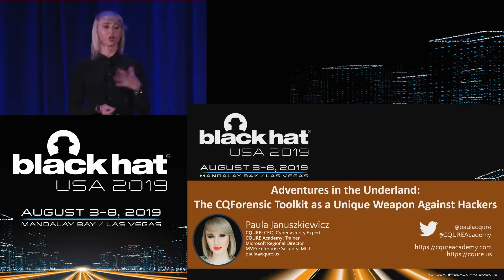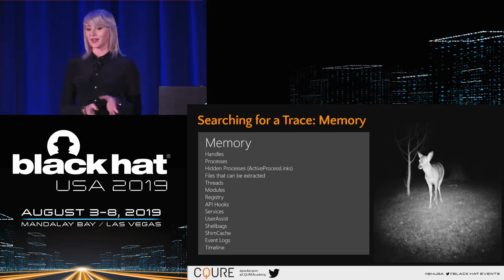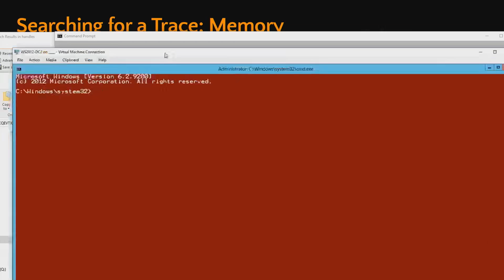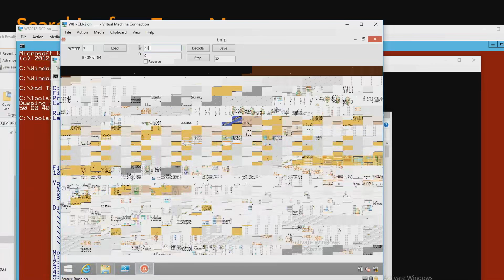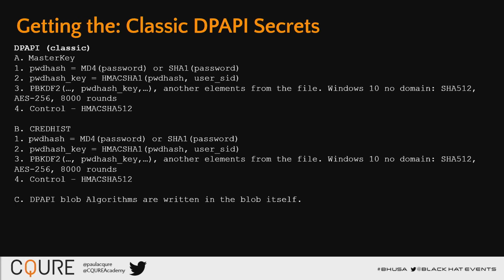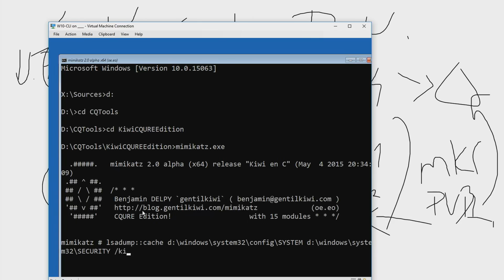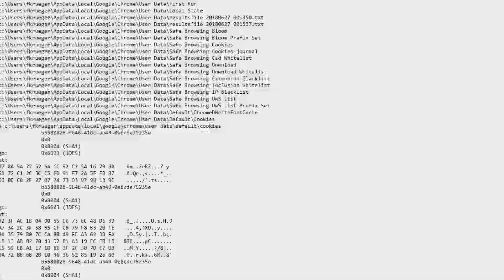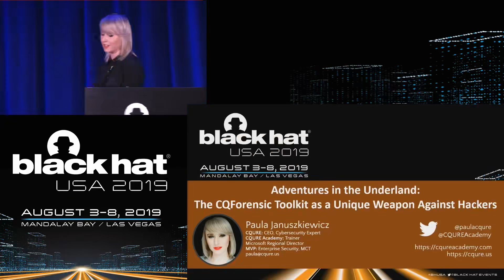Adventures in the Underland The CQForensic Toolkit as a Unique Weapon Against Hackers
Paula Januszkiewicz  |  CEO, Cybersecurity Expert, CQURE Inc.
Location:  Lagoon JKL
Date: Thursday, August 8 | 3:50pm-4:40pm
Format: 50-Minute Briefings
Track:  Data Forensics/Incident Response

Best practices come out when true experts’ experience meets the power of science! Let’s face it: hackers’ creativity has no end. What is more, people, the most valuable resource, are not always aware of the level of security in their companies, possible points of entry, how operating systems are attacked, and how to protect the infrastructure from successful attacks which are, in some cases, triggered by configuration mistakes. The secure infrastructure configuration should be the most important line of defense in every organization. Although hackers often win the race, your OS is not defenseless!

This session is based on CQTools; several of them are the result of discoveries made by CQURE Team! Some took years to be completed, and all of those work in a straightforward manner. CQTools is the ultimate toolkit to have when delivering penetration tests – the tools work simply, and we use them in practice during our cybersecurity projects. Furthermore, Paula and CQURE Team made a DPAPI world discovery where they have reverse-engineered this mechanism to tell you at the moment how it works and if it is safe. During the session, participants could also hear about 2 great discoveries CQURE made. First is about how to decrypt DPAPI protected data by leveraging usage of the private key stored as a LSA Secret on a domain controller. The second discovery is a great way to find the way how to decrypt SID-protected PFX files even without access to user's password but just by generating the SID and user's token. Attendees become familiar with completely unique CQForensic toolkit which can build an attack timeline, extract information from the USN journal, recover files, also from MFT, decrypt user's and system's stored secrets, like encrypted data, extract information from Prefetch and from Remote Desktop Session cache, extract information from the configuration of the used for administration tools.